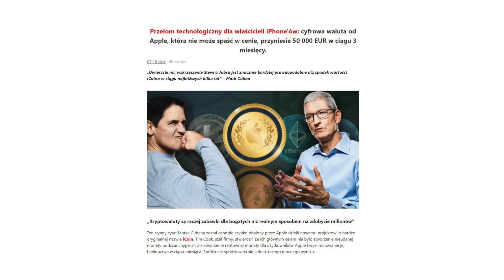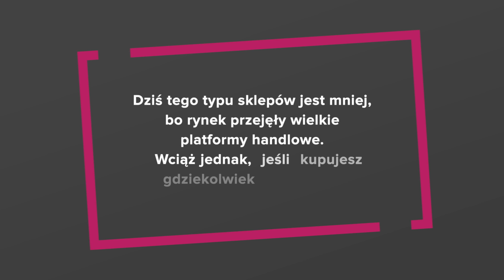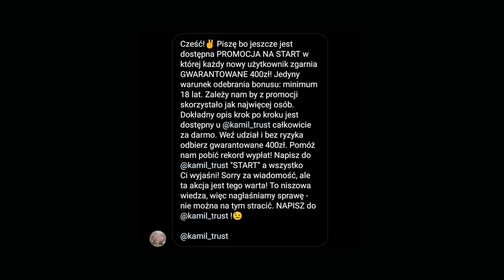NIE DAJ SIĘ OSZUKAĆ w sieci, czyli jak się nie naciąć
Kosmiczny zarobek na kryptowalutach, “kluby milionerów” na Instagramie czy podejrzanie atrakcyjne promocje reklamowane przez influencerów - o co chodzi? Jak sprawdzić, jaką faktyczną wartość mają wciskane nam w internecie oferty i czy aby nie jest to oszust.

🖋️ Dziennikarz: Jakub Wątor

🎥 Nagrania i montaż: Dariusz Kadej / MAKETV

Materiał powstał we współpracy z marką Bank Pekao S.A.

00:00 - Start
00:27 - Partner odcinka
00:34 - Promocje
02:08 - Pseudoautorytety
03:44 - Kryptowaluty